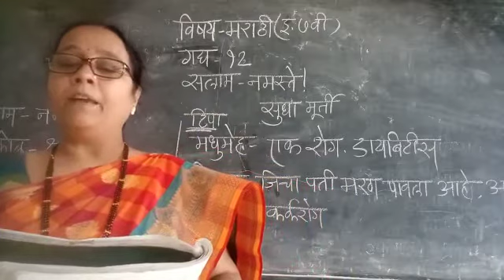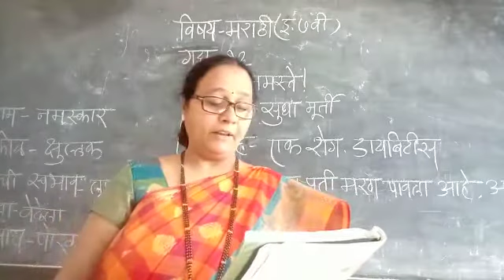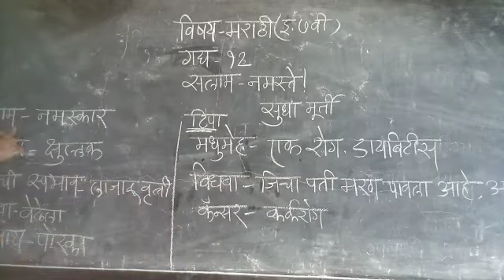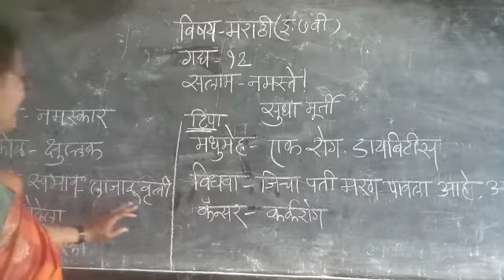विद्याविकास माध्यमिक विद्यालय दत्तनगर नाशिक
इयत्ता 7वी(मराठी)... गद्य 12 सलाम-नमस्ते!